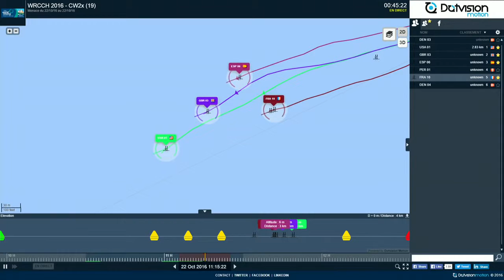Rubenetti C2x, Coastal Rowing double full carbon in action.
Grace Latz and Sydney Axson on Rubenetti C2x full Carbon, carbon riggers, epoxy carbon shell, stretchers active tools, in World Coastal Rowing Championship 2016 in Mónaco. Innovative design axe bow, minimizes pitch and reduces wave velocity losses.